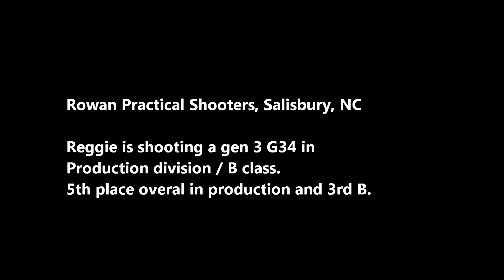RPS USPSA December USPSA Match - Reggie Garmon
Rowan Practical Shooters USPSA match for December 2012. Official results

This is Reggie (Nostradumass) shooting his gen 3 G34. Reggie is shooting in Production division / B class.  Reggie finished 5th place in Prod and third B.